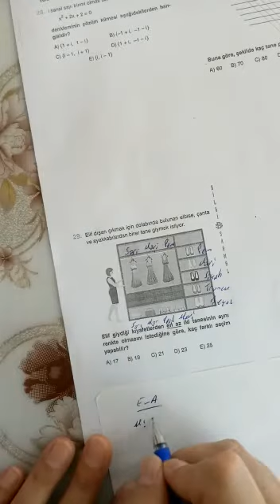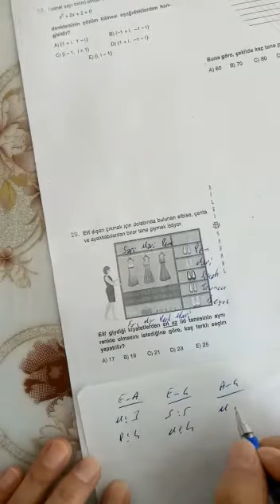10.SINIF BİLGİ SARMALI MATEMATİK